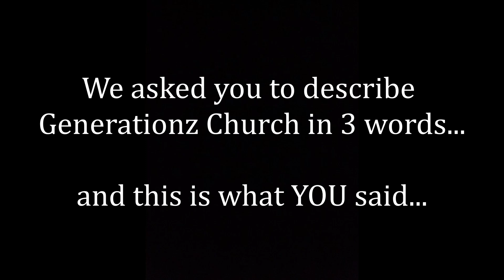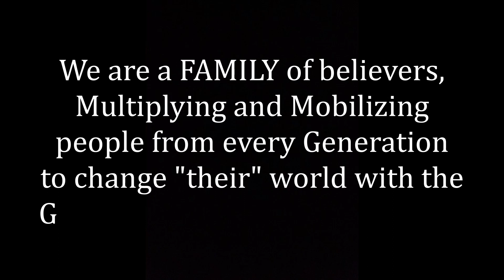4 Year Celebration: 4th Year Faith